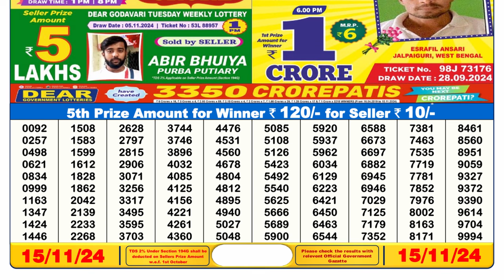Lottery Result Today 6pm 15.11.2024 | Official | Sikkim Lottery